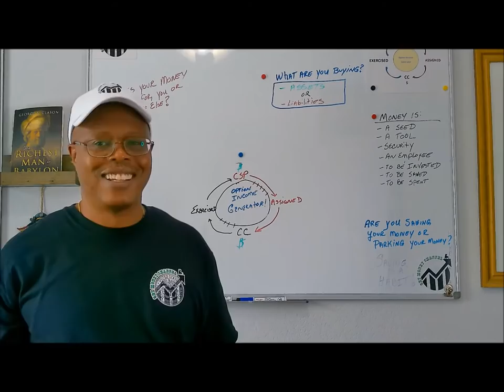Welcome To The Get Money Channel--Your Financial Education Channel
This video is an introduction to the Get Money Channel.  This is a financial channel focused on increasing our financial education relating to:

- Financial Planning
- Saving
- Investing to generate income
- Understanding your credit
- Responsible spending
- Giving of your time/money to be a blessing to others
- Tracking your financial status